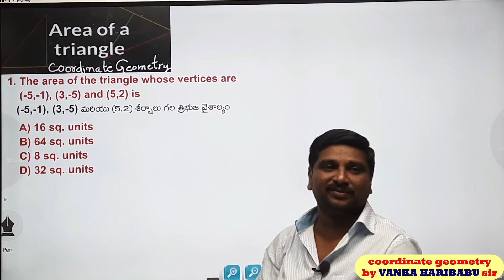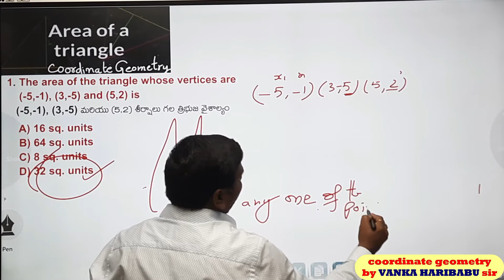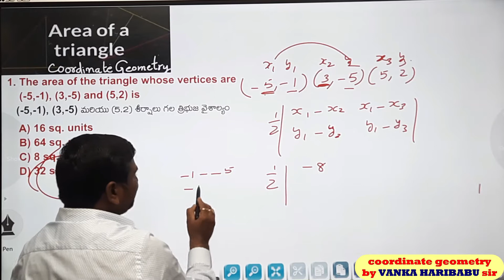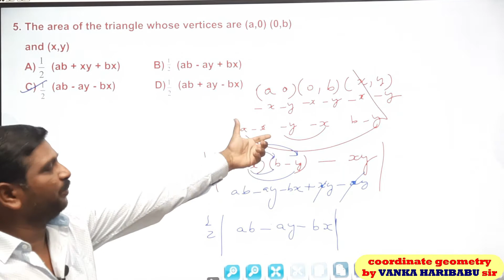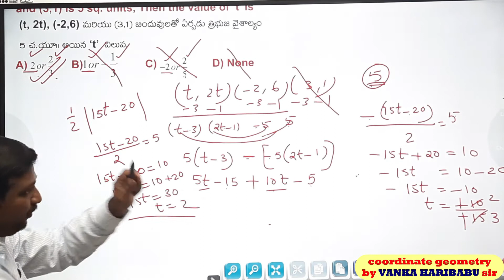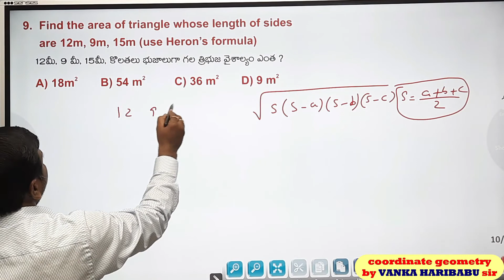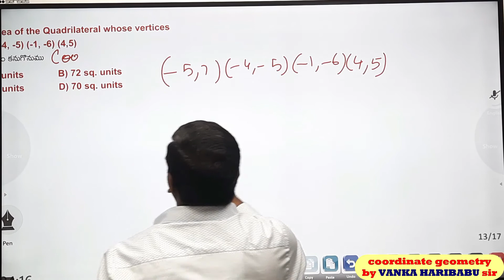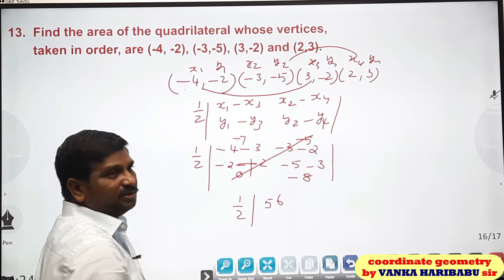Area of Triangle||COORDINATE GEOMETRY short tricks by VANKA HARIBABU sir||solve in 30sec|useful4 all